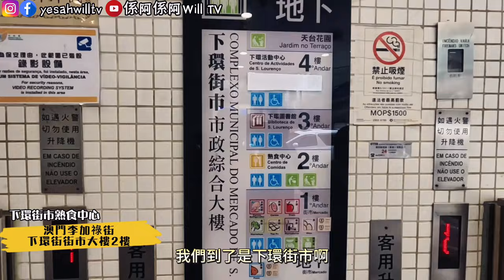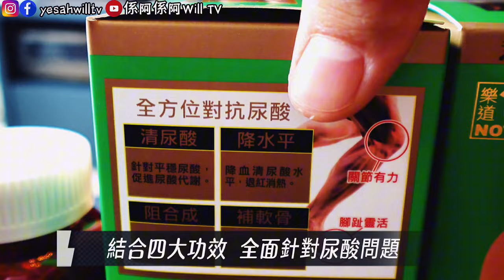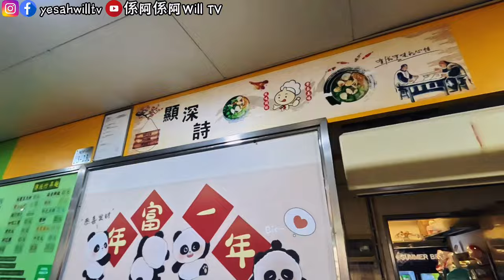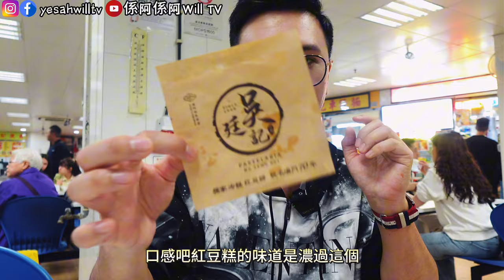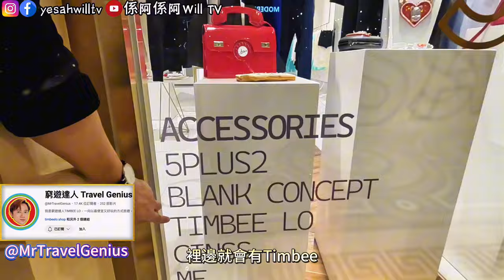【澳門美食在下環街市】排長龍牛雜店🥳抵食足料海鮮粉😍紅豆餅 vs. 紅豆糕👩🏼‍❤️‍👨🏻手拉腸粉😎澳門好去處｜自費食評｜真實食評｜粵語中字｜4K Eng CC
【澳門食爆下環街市】排長龍牛雜店🥳抵食足料海鮮粉😍紅豆餅 vs. 紅豆糕👩🏼‍❤️‍👨🏻手拉腸粉😎澳門好去處｜ 自費食評｜真實食評｜粵語中字｜4K Eng CC
係阿Will終於終於拍澳門啦～🇲🇴 澳門細細個地方，但美食超級多。第一集會去地道澳門去嘅下環街市，食佢地5樣人氣食品😍排長龍牛雜店究竟好唔好食過香港呢？驚現40蚊抵食足料海鮮粉，真心抵食😋手拉腸粉即叫即整，重有馳名紅豆餅 vs. 紅豆糕。鍾意食地道野嘅你唔好錯過喔～
00:00 Opening
01:40 下環街市
07:25 澳門倫敦人酒店
09:03 MHMH
10:37 下集預告

    今集到過的地方:
📍下環街市熟食中心
    澳門李加祿街下環街街市大樓2樓
📍吳廷記
    下環李加祿街16號下環街市市政綜合大樓熟食中心2樓3-02號舖
📍牛雜佬美食
    下環李加祿街16號下環街市市政綜合大樓熟食中心2樓3-13號舖
📍木木記
    下環下環街市市政綜合大樓2樓熟食中心3-23號舖
📍顯深詩
    下環下環街市市政綜合大樓2樓熟食中心3-22號舖
📍周記糕點
    下環李加祿街下環街市市政綜合大樓2樓熟食中心3-16號舖
📍MHMH
    Shop 3538, Level 5, The Parisian Macao, Estrada do Istmo, Lote3, Cotai Strip, Macao
📍澳門倫敦人酒店
    4HW8+M9R, Sands Cotai Central Cotai Strip, Taipa, Macao

【樂道尿酸通120粒】 速降尿酸✨關節輕鬆
  ➡️ 清尿酸 – 針對平穩尿酸，促進尿覆代謝
  ➡️ 降水平 – 降血清尿酸水平，退紅消熱
  ➡️ 阻合成 – 抑制酵素活動，穩定尿酸水平
  ➡️ 補軟骨 – 修復軟骨組織，抑制軟骨退化

如有任何爭議，萬寧及華人藥業將保留最終決定權。
*優惠至6月30日為止